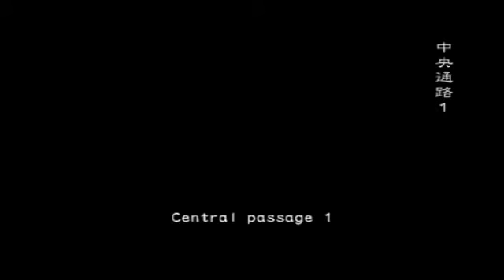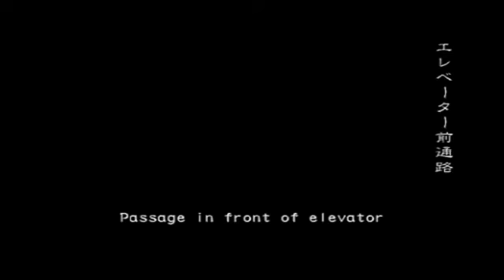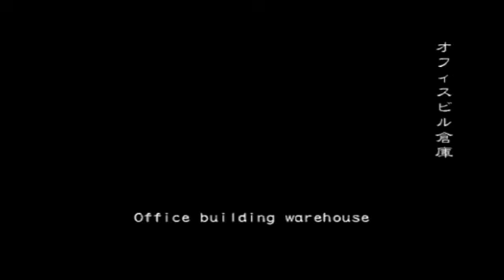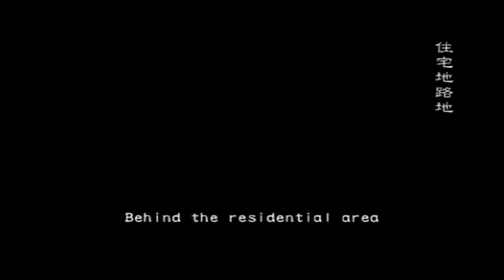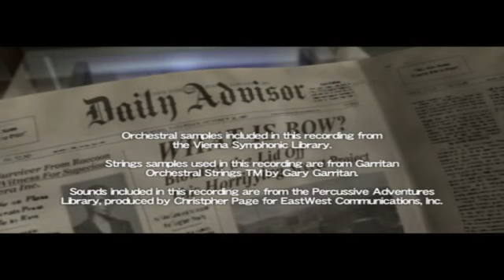冥王せつな | End Of The Road 突破 | 2015-08-13 22-43 | Biohazard Outbreak Online (obsrv.org)